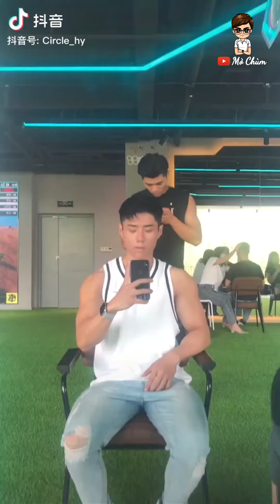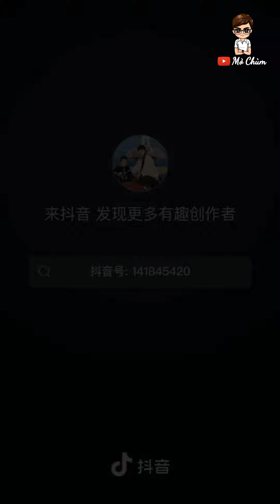ngắm trai đẹp và trai 6 múi mỗi ngày tập 11